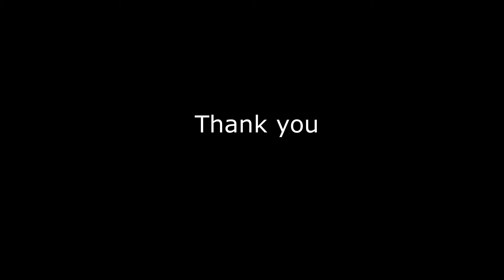Azniv Chorbadjian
Greenville Open Studios 2022
presented by Metropolitan Arts Council + Piedmont Natural Gas

In my collection of jewelry I primarily use metals (copper, brass, and silver) to convey a reflection of nature. I consider flora and fauna to be the most captivating subject matter with limitless inspiration. I incorporate different techniques in my work including fabrication and electroforming. I appreciate the natural world and I enjoy creating pieces with metal that can be worn and contemplated.